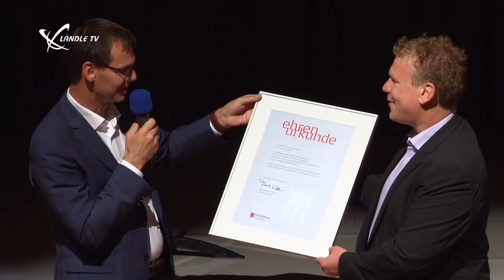40-jähriges Jubiläum der Musikschule Walgau